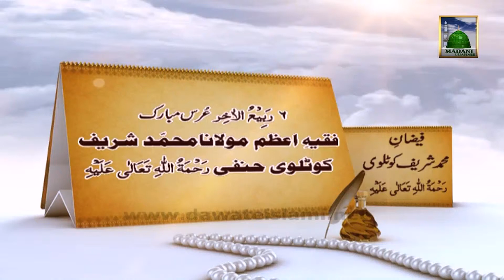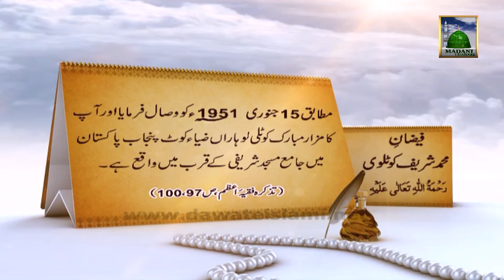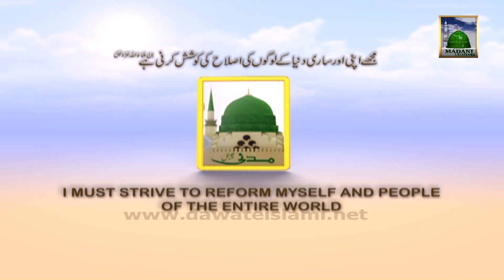Documentary in Urdu - Faizan e Muhammad Shareef Kotlawi (06 Rabi ul Aakhir)